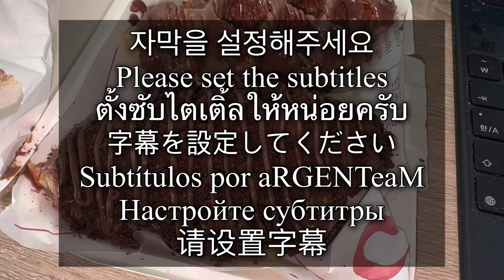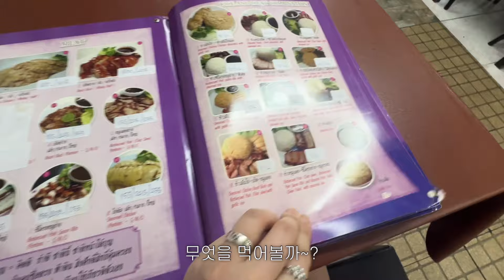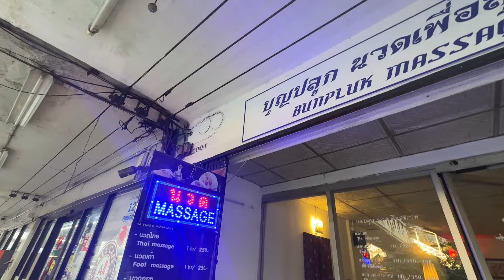[SUB]🇹🇭디저트 중독자🍰🍫하루종일 카페가서 디저트 먹고 집에서 또 배달시켜먹기🔥태국에서 카페가고 친구만나고 밥먹는 일상! 살찌는 방법 vlog ㅋㅋ